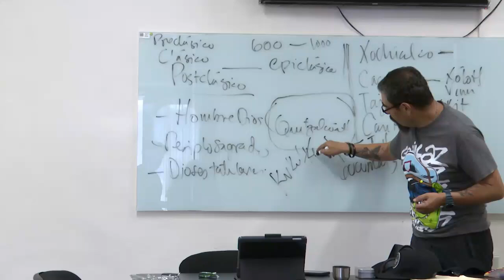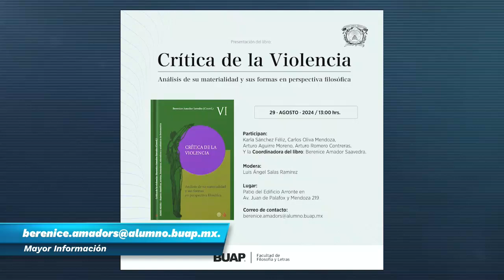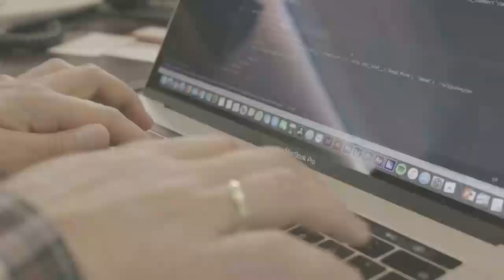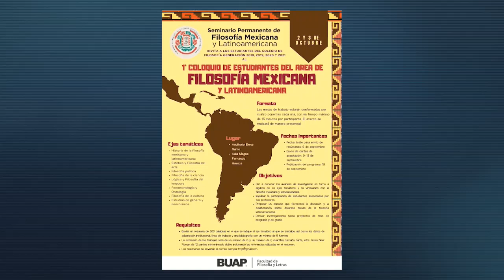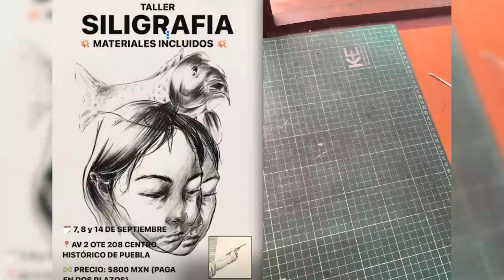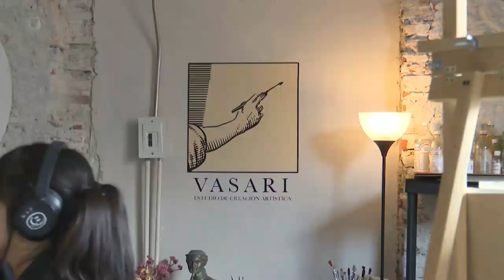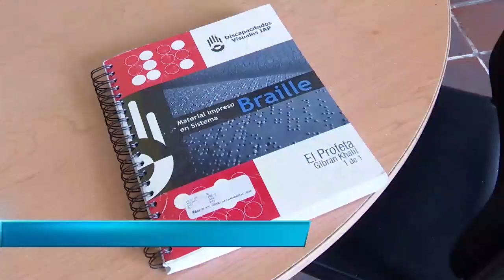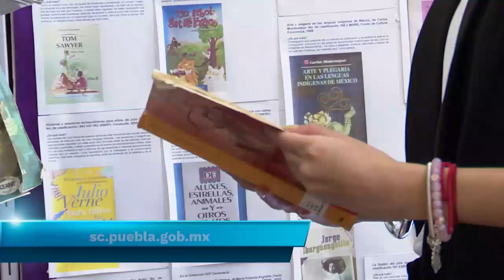Informativo BUAP. Ep. 28 de agosto.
De lunes a viernes, en punto de las 20:00 horas, encuentra el espacio de difusión de las noticias más importantes de la Máxima Casa de Estudios de Puebla en Informativo BUAP.

Además, conoce las notas nacionales e internacionales más importantes del momento en compañía de Laura Montiel.

    Se realizó la V reunión y sesión extraordinaria del Honorable Consejo Universitario en el Edificio Carolino
    La Dra. María Guadalupe Tenorio Arvide, investigadora del Centro de Investigaciones en Ciencias Agrícolas (CICA) del ICUAP, propuso el uso de esmectitas en la dieta de los animales, para absorber las aflatoxinas
    Asiste a la presentación del libro: Crítica de la violencia. Análisis de su materialidad y sus formas en perspectiva filosófica de la Facultad de Filosofía y Letras (FFyL)
    El Dr. Israel León O’Farrill, investigador de la FFyL, habla de la importancia de los textos coloniales mayas
    El Dr. Salvador Sánchez Ruanova, investigador de la Facultad de Contaduría Pública, habla sobre la finalidad de una auditoría
    Disponible la convocatoria para unirte a la Comunidad textil de ARPA
    Disponible la convocatoria para participar en la primera edición del Coloquio de Estudiantes del Área de Filosofía Mexicana y Latinoamericana de la Facultad de Filosofía y Letras (FFyL)
    El Dr. Ricardo Valderrama Valdez, titular de la DAE, habla sobre el proceso de verificación de pago de la póliza de reinscripción del periodo Otoño 2024 de los niveles medio Superior y superior
    Cultura: Carlos Maceda Gómez habla de Vasari. Estudio de Creación Artística, el cual se ubica en el centro histórico de la ciudad de Puebla, con Jarett Aramis, artista plástico
    Conoce las notas internacionales más relevantes del día
    Deportes: participa en el Campo de Pruebas 2024 del Complejo Deportivo Universitario y de Alto Rendimiento de la DIDECUFI
    La Lic. Aurora Asomoza, coordinadora de la Red Estatal de Bibliotecas Públicas, habla de las bibliotecas públicas del estado de Puebla